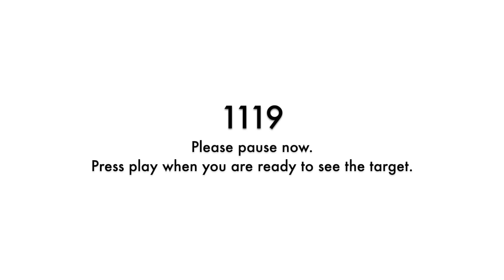Remote Viewing Daily Target Practice - Jan 14, 2020